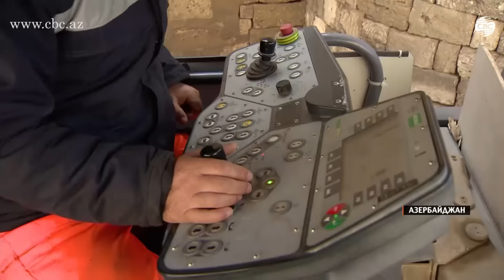Подготовка к "Формула-1"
Для Лиц прибывающих в Азербайджан в связи с организацией и проведением соревнований Гран-при Европы "Formula 1", упрощаются визовые процедуры. Распоряжение об этом было подписано накануне президентом Азербайджана Ильхамом Алиевым. Визы можно будет получить в структурных подразделениях консульского управления МИД, находящихся в международных аэропортах Азербайджана. Тем временем, в Баку полным ходом продолжается подготовка к соревнованиям, дебютный этап которых пройдет этим летом.